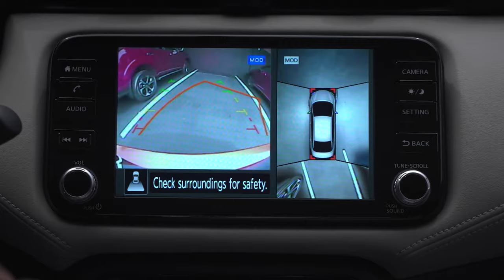Innovative and Intelligent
More innovative and intelligent than you think.

The next-level compact sedan is coming soon. Visit nissan.ph/sedan for more details.